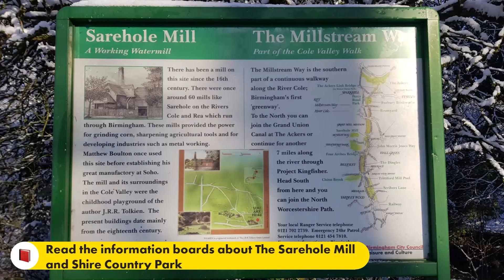Winter Walk along The Shire Country Park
Greet Mill Meadows to Sarehole Mill